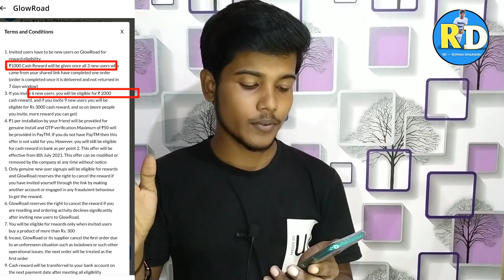Glowroad App se Paise Kaise Kamaye | Glowroad Free Store Se Oder Kaise Kare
Glowroad App 👇👇🔗